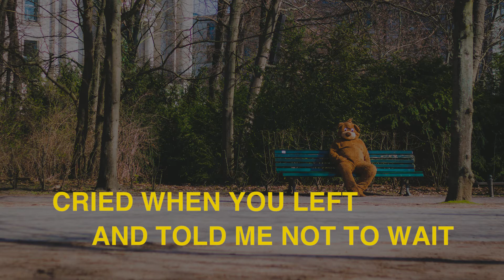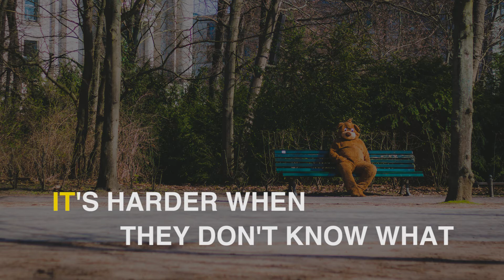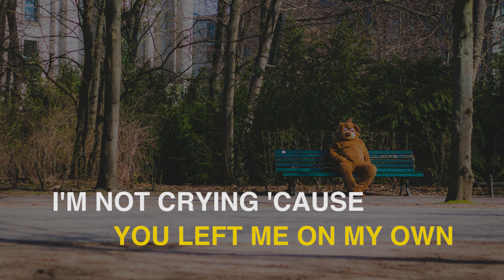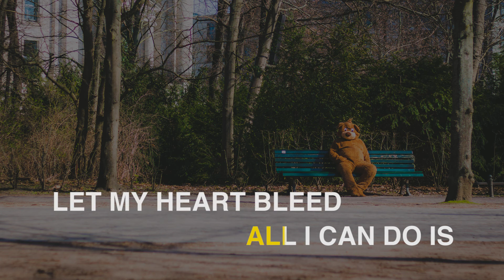ALEXANDRA PORAT - DON'T WATCH ME CRY (COVER JORJA SMITH) (LYRIC ver.)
Kami akan berusaha memberikan lagu-lagu karaoke dengan kualitas terbaik sebagai pengiring kalian untuk bernyanyi!